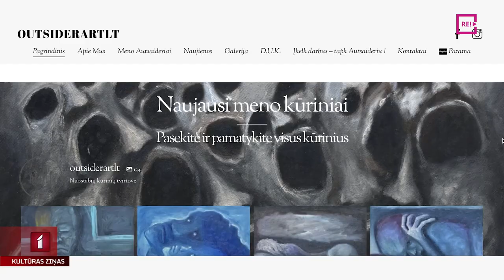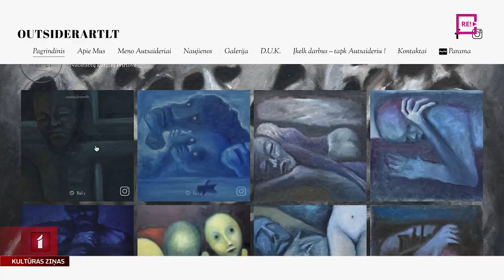Lietuvā top platforma mākslas autsaideriem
Kultūras ziņu noslēgumā – interesanta ziņa no kaimiņzemes Lietuvas, kur tiek veidota jauna platforma ar ieceri apvienot mākslas autsaiderus. Ko tas var dot pašiem māksliniekiem un ko sabiedrībai – stāsta kolēģi no Lietuvas.